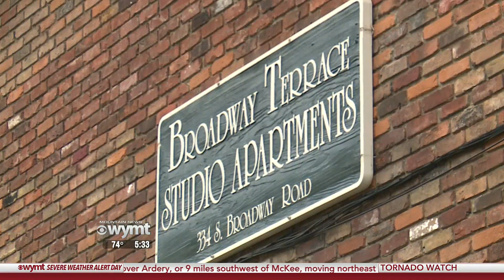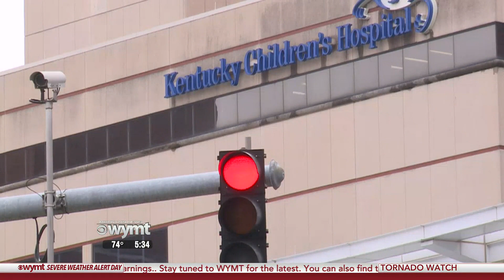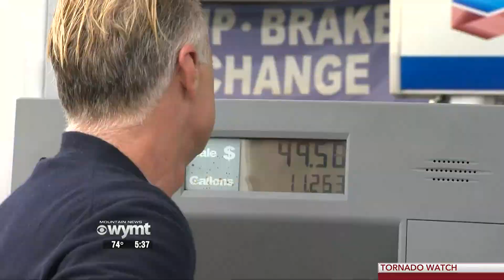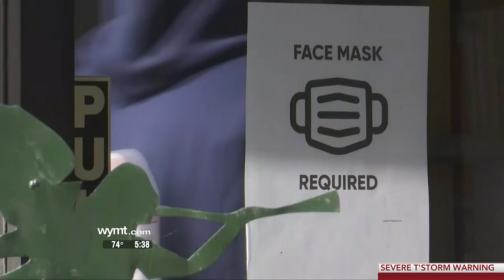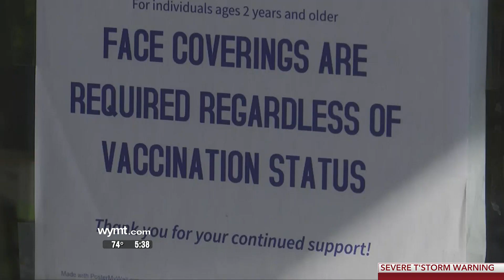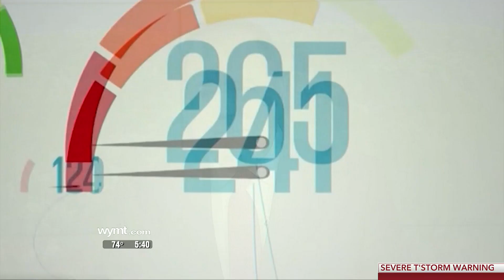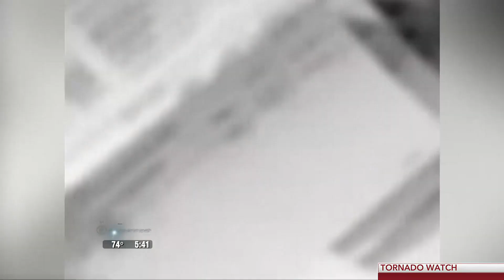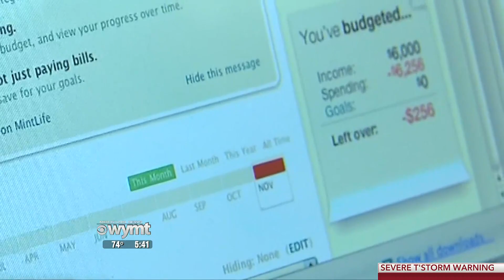Mountain News Top Stories at 5:30 p.m. - April 6, 2022